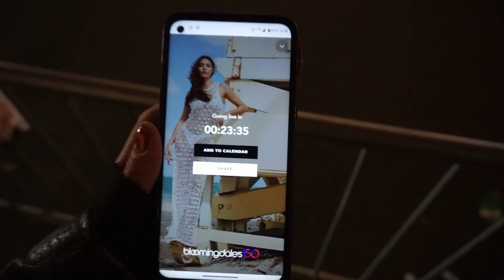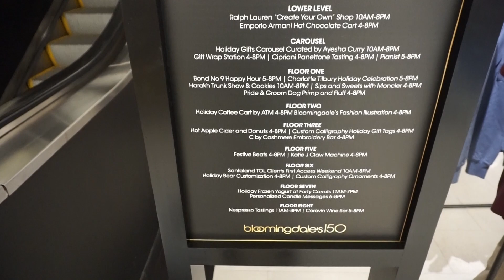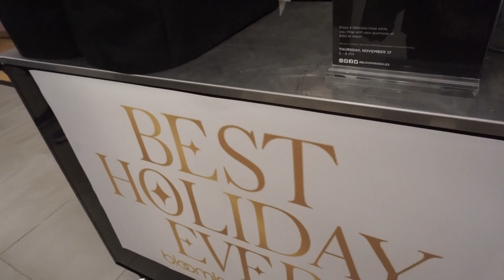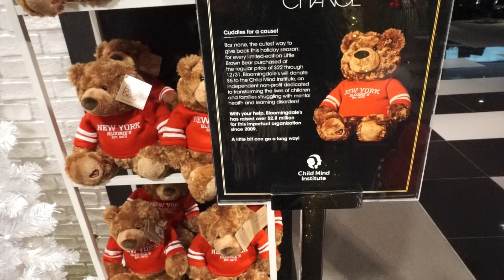Bloomingdale's holiday window unveiling featuring Billy Porter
I was able to attend the official Christmas window unveiling at Bloomingdale's flagship store on 59th and Lexington in New York City. This year it featured live entertainment by Tony Award and Emmy Award winner Billy Porter! The stage was set up outside on Lexington Ave in front of the window display. After the show ended they raised the curtain and revealed this years artistic window masterpieces. I also went inside the shop after the show to see what festivities were going on in side. The offerings were less than last year, but I did manage to get a cup of hot apple cider which hit the spot on such a cold night.